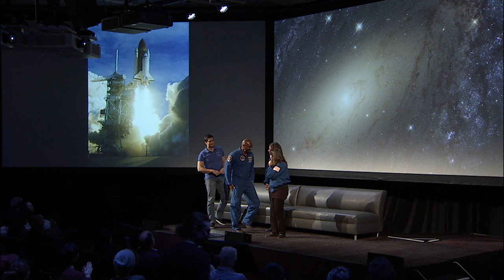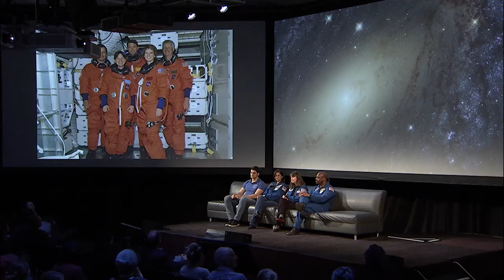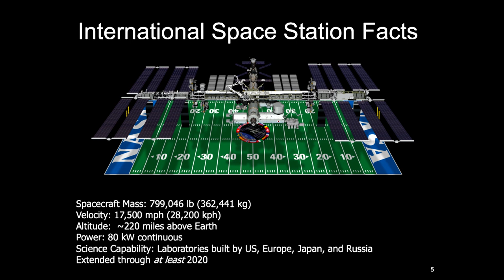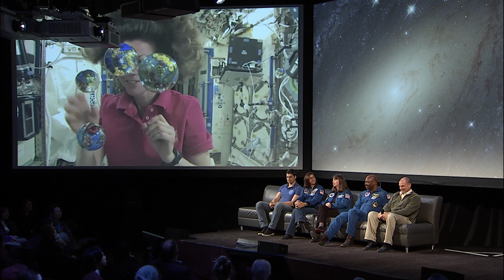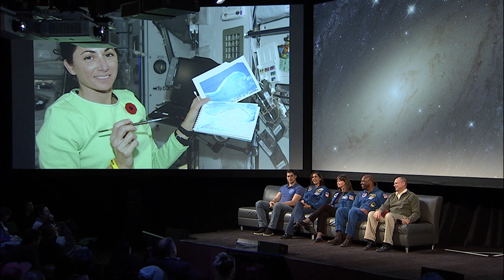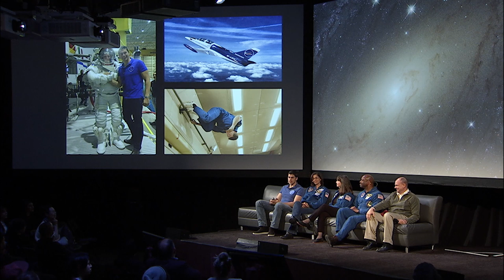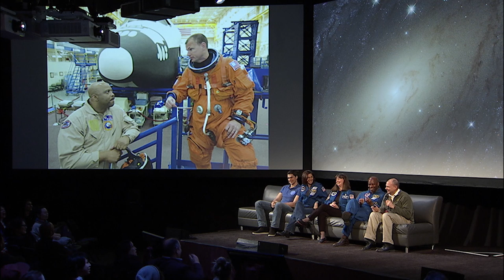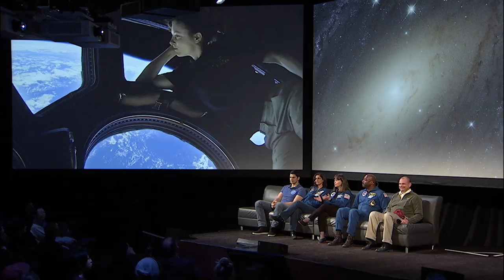BTC 2019 | Event finale: Astronaut augury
[Moderator] Cady Coleman, ret. NASA astronaut
Dominic Antonelli, ret. NASA astronaut

Nikolay Chub, cosmonaut
Leland Melvin, ret. NASA astronaut
Nicole Stott,  ret. NASA astronaut